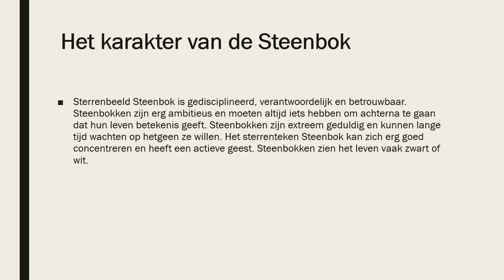Het karakter van de Steenbok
deze video gaat over het karakter van de steenbok ben jij nou een steenbok zeker kijken 🤗 er komen meer ook over andere sterrenbeelden dus kijk zeker groetjes het paranormale heksje xx 🤗🤗🥰🥰😊😊😘😘😍😍 en like en abonneer zeker en als je een melding van een nieuwe video wilt ontvangen druk dan ook nog even op het belletje.. ik had niet veel tijd dus dan is de video altijd wat korter